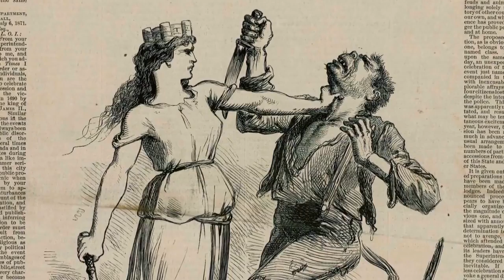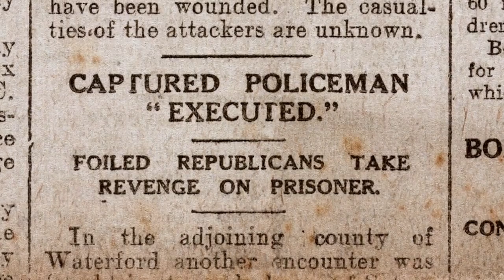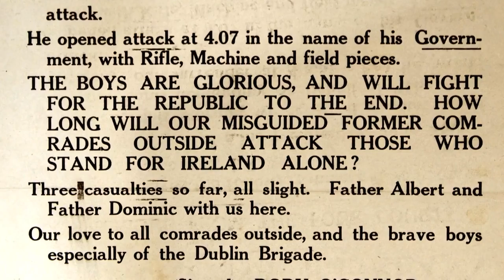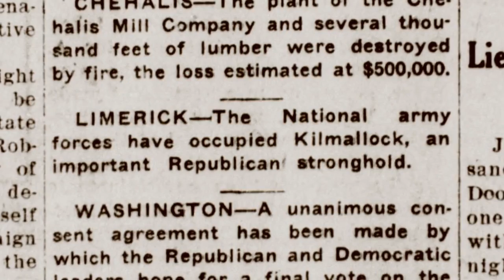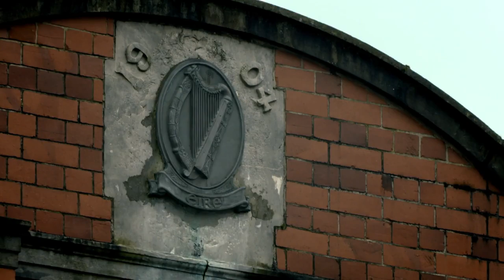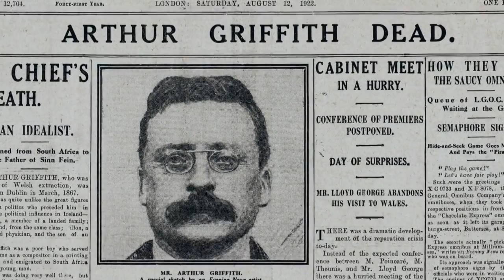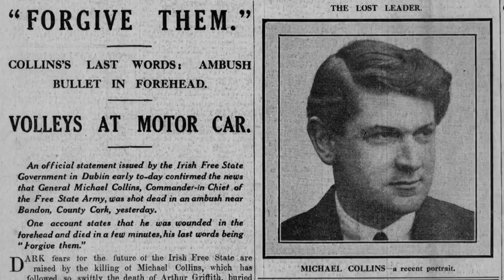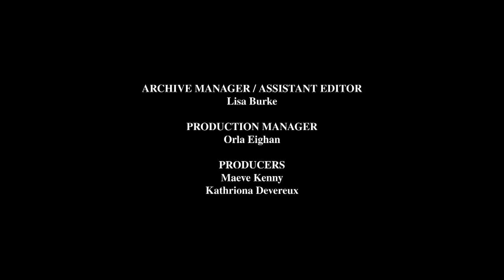The Irish Civil War episode two